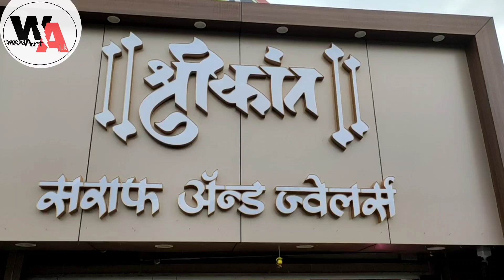luxury jewellers showroom interior design ideas interior by Ashok Jangid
luxury jewellers showroom interior👌all interior design. furniture design. tiles.ceiling. wall POP. colours. lighting. wallpaper. sofa set. kitchen design.

Bedroom Design
Living Doom Design
Kitchen Design
devghar design
POP design
home decorative

mini moza s